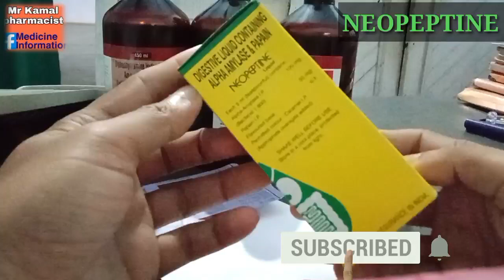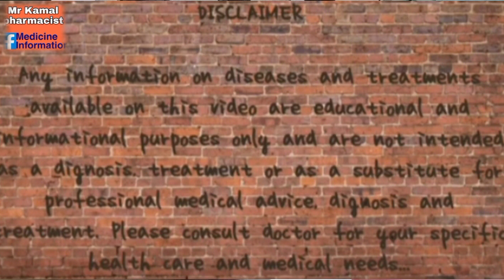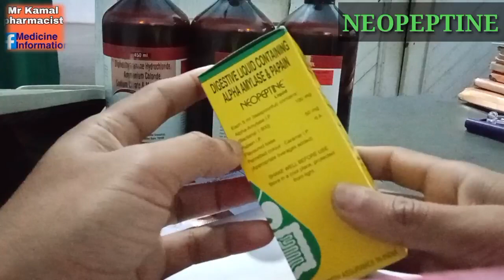Neopeptine Syrup benefits || Digestive enzymes for baby is Assamese by Drx Kamal.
In this video I will discuss details about Neopeptine Syrup, It's use, Dose and side effects.